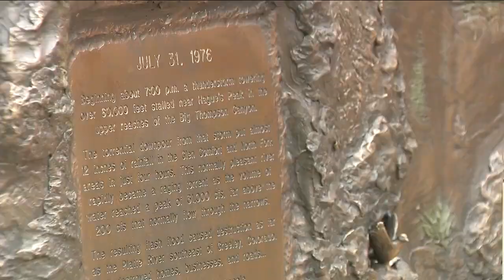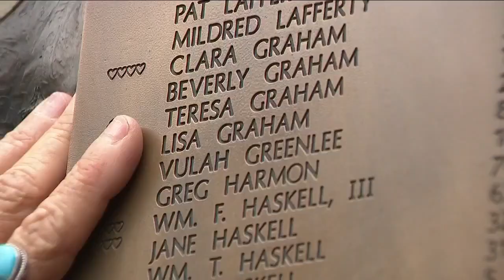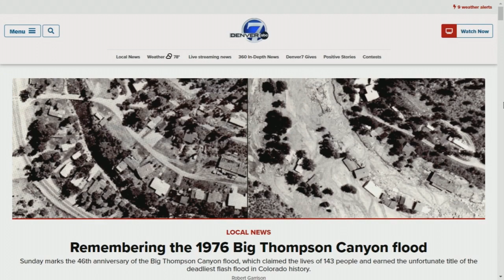The deadliest flash flood in Colorado history: Survivor recalls that terrible 1976 night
July 31 marked the 46th anniversary of the Big Thompson Canyon flood, which claimed the lives of 144 people and earned the unfortunate title of the one of the deadliest flash floods in Colorado history.

On July 31, 1976, an estimated 2,500 – 3,500 people were inside homes, cars or enjoying the outdoors in Big Thompson Canyon in Larimer County when the skies opened up that evening, dropping large volumes of water down the slopes and the canyon floor.

Many had little to no warning when a 20-foot “wall” of water swept through the canyon that evening. Of the 144 people who lost lives that day, it is estimated five were never found.

One of those five was friends with Tina Anderson, who had just turned nine when the flood hit. After finding high ground, she said her parents did everything they could to protect their children from what was happening around them.

“They kept talking to us to keep us from hearing what they were hearing. And later realizing those were cries of people in vehicles going down the river," Tina recalled. "The only way that I can explain it was as a child, my visual of a war zone. Nothing was where it was supposed to be.”

Tina's mother Barbara was instrumental in constructing a memorial for the lives lost outside of Drake.

“It'll always be part of our lives," said Barbara. “If you can't remember the past, the future hasn't got much for you.”

Deborah Watts survived the flood, but her three year old son was killed by the waters. Watts was also injured badly in the chaos and did not think she would survive.

“It's honestly, it's amazing that I survived it," Watts said.